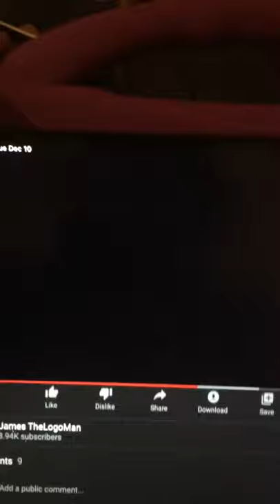Lorimar-Telepictures/Victor Hugo Pictures Television (1988-1989)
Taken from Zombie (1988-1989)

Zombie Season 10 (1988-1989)